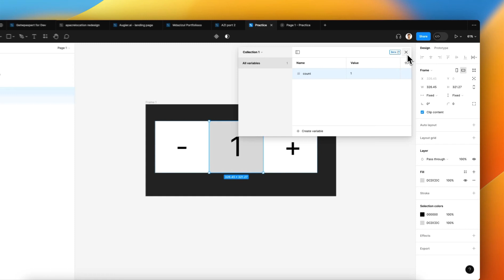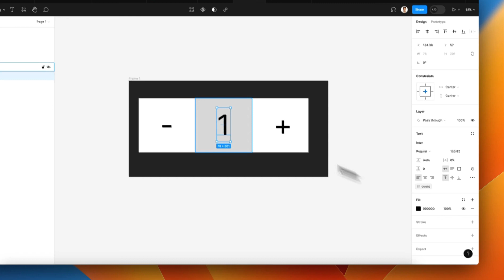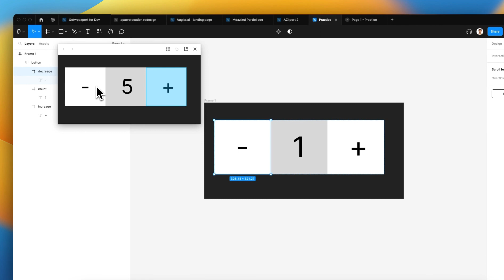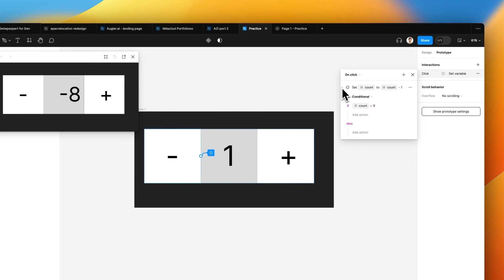Increment and Decrement ফিগ্মা তে 🔥 Figma variable tutorial Bangla